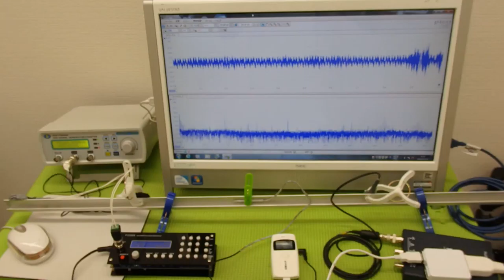超音波の発振制御システム ultrasonic-labo